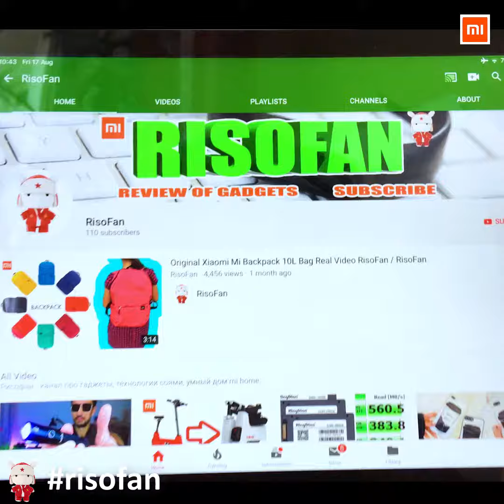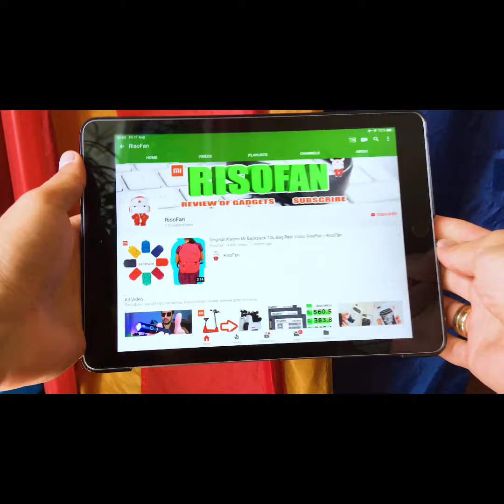Xiaomi Mijia Pinlo Mini Toaster ✅ You Can Buy in Online Store (RisoFan💻)